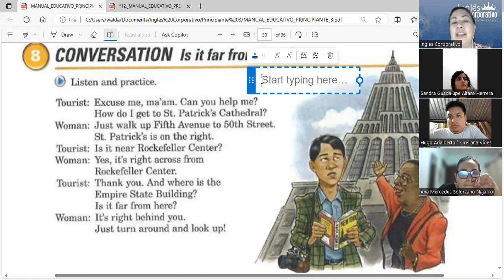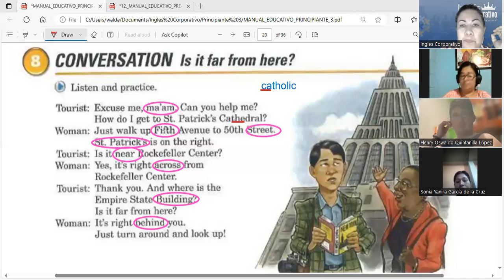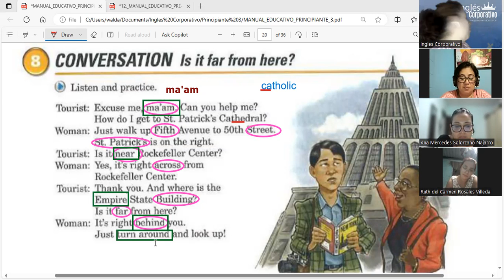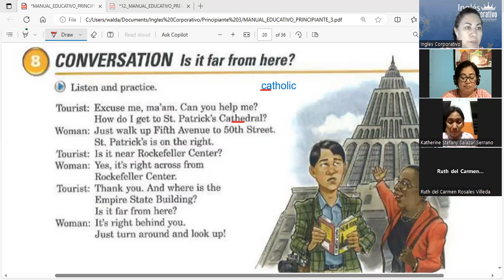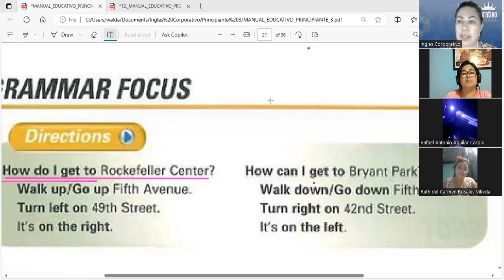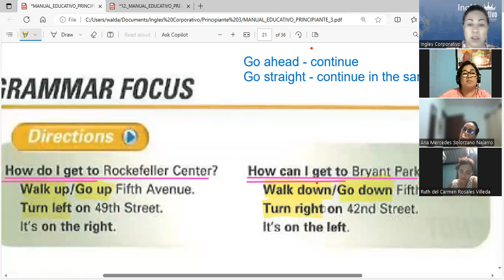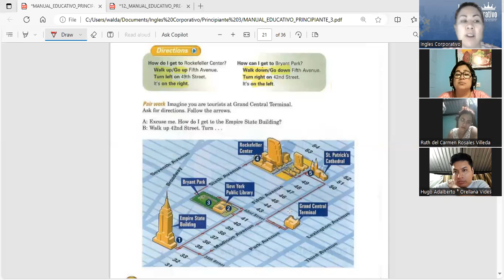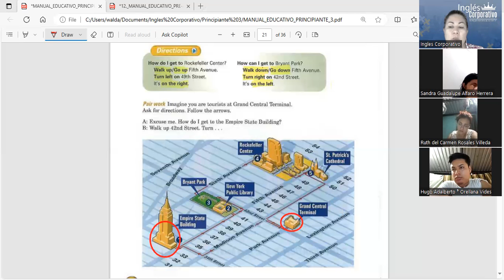Session 9 - 13-11-2023- FI-REGA-130- Guerrero- Asking and giving directions